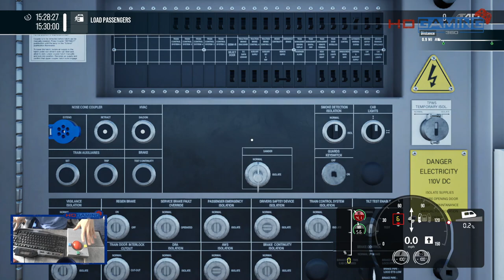Train Sim World - WCML London Euston to MK Enhancement Pack - Liverpool Lime Street - London Euston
This is my Playthrough of WCML London Euston to Milton Keynes Enhancement Pack  For Train Sim World 5 on the PC if you have liked the video and want to follow along please press subscribe Could we get 5 Likes
LINK TO MOD IF YOU WANT TO DOWNLOAD IT